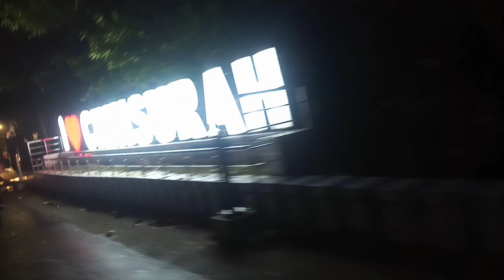ময়ূরপাঙ্খী ঘাট#food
ময়ূরপাঙ্খী ঘাট